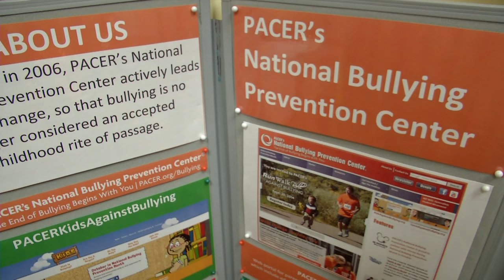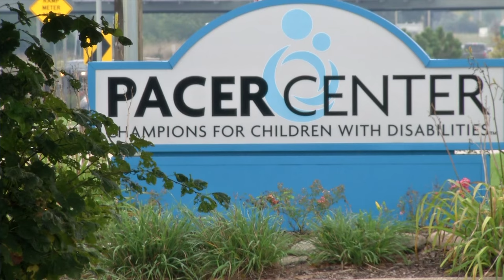Run, Walk, Roll Against Bullying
The PACER Center will host its Run, Walk, Roll Against Bullying on October 3 at Normandale Lake.